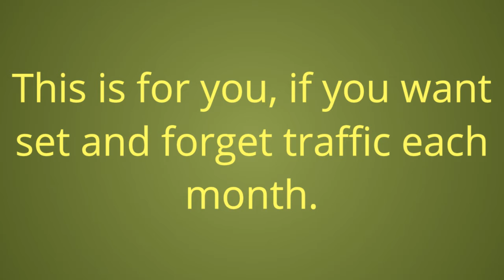Real Traffic for Less Than 1 Cent Per View!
Are you looking for consistent keyword targeted and general organic traffic boosting your site's ranking month after month.